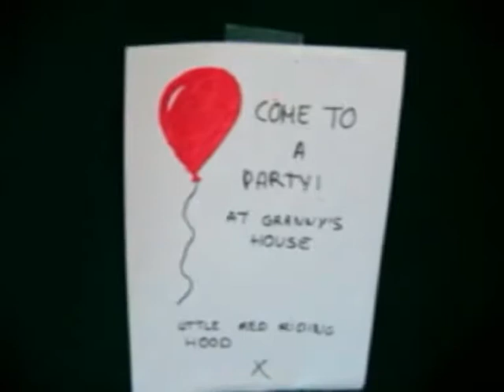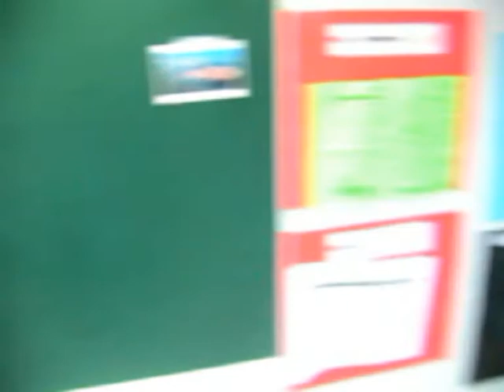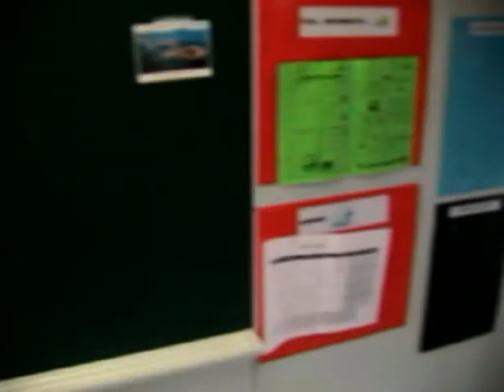THE BIG BAD WOLF IS IN TOWN (4t-A).mpg